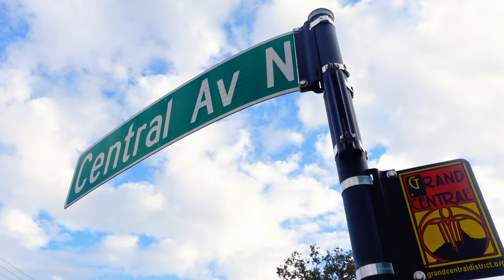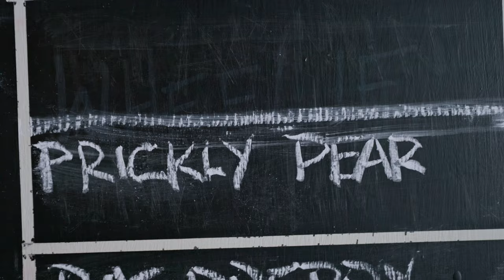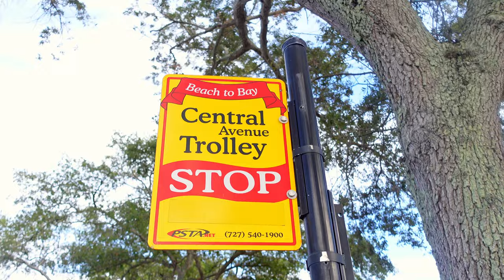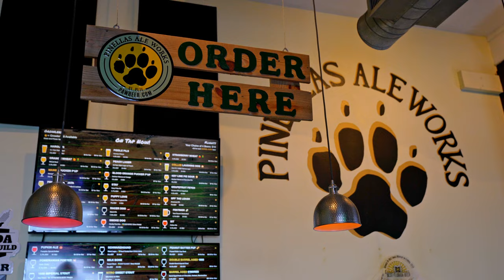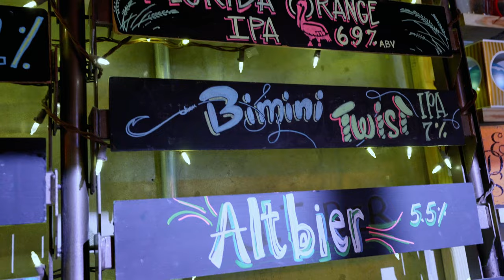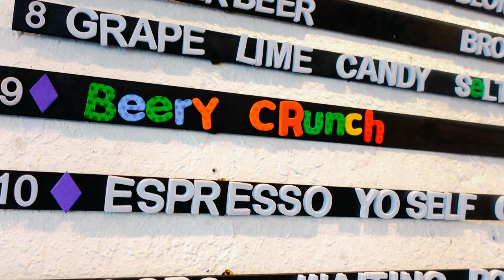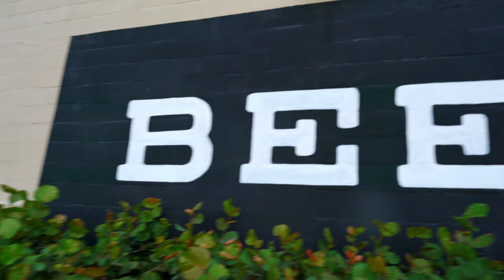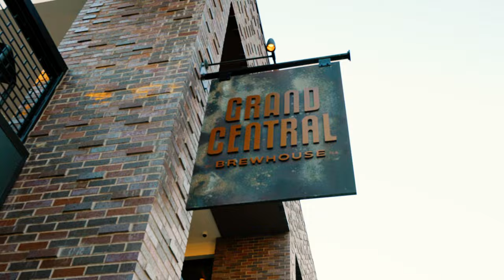A DIFFERENT Side to St Petersburg, Fl | AMAZING Craft Beer and Food!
This isn't going to be a typical "things to do" in St. Petersburg, Florida video. This is your beer lovers’ guide to downtown St. Pete!

We're going to all the Best craft breweries down Central Ave., and giving our rating on the atmosphere and the beer, while noting if they have food (a big plus for a heavy day of drinking). We're hitting well-known spots like 3 Daughters Brewing, and lesser-known local favorites as well.

THE BEER LIST 🍻

St. Pete Brewing Company
📍544 1ST AVE N

Cycle Brewing
📍534 CENTRAL AVE

Overflow Brewing Company
📍770 1ST AVE N
overflowbrewing.co

Green Bench Brewing Company
📍1133 BAUM AVE N

Avid Brewing Company
📍1745 1ST AVE S

Pinellas Ale Works Brewery (PAW)
📍1962 1ST AVE S

Cage Brewing
📍2001 1ST AVE S

3 Daughters Brewing Company
📍222 22ND ST S

If I Brewed the World
📍2200 1ST AVE S

Right Around the Corner
📍2244 CENTRAL AVE

Grand Central Brewhouse
📍2340 CENTRAL AVE

Bayboro Brewing Co.

🎵 We also get music and sound fx from Artlist. Signing up using this link can earn you 2 free months

Hey! We're Tony and Sara. If you like to find unique travel, tips, and/or stays, you've come to the right place! We're always searching for the best places to travel and stay. We're here to help you determine which places are worth a visit.

Our videos don't aim to be perfect. We don't live a glamorous or luxurious lifestyle and want to show some of the failures and humor in our experiences.